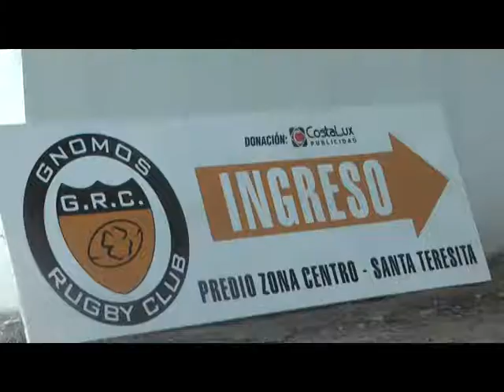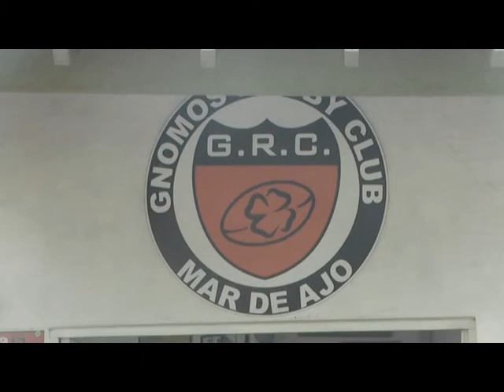GNOMOS R.C. INAUGURACION DE VESTUARIOS Y CANCHA OFICIAL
ENTREVISTA: CARLOS MAGNACCA – EX ENTRENADOR DE GNOMOS RC.